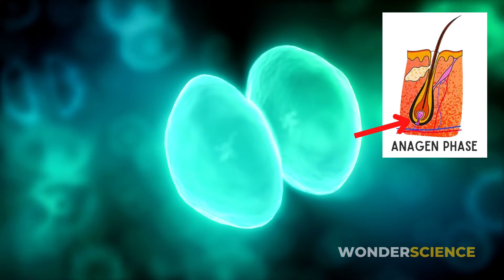Why don’t eyebrows and eyelashes grow as long as head hair?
Have you ever wondered how is it that the hair on our eyelashes and eyebrows doesn’t grow as fast as the hair on our head? How does hair know when to stop growing?

Other videos you may like:

Why do identical twins have different fingerprints?

I make videos about animals, space, the Planet Earth, food, and culture. I try to share the scientific discoveries about space, the animal world,  and also our Planet Earth.